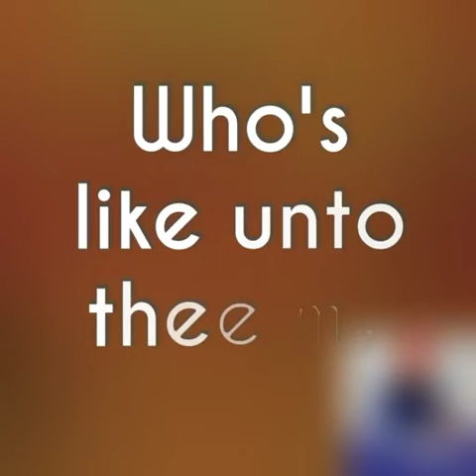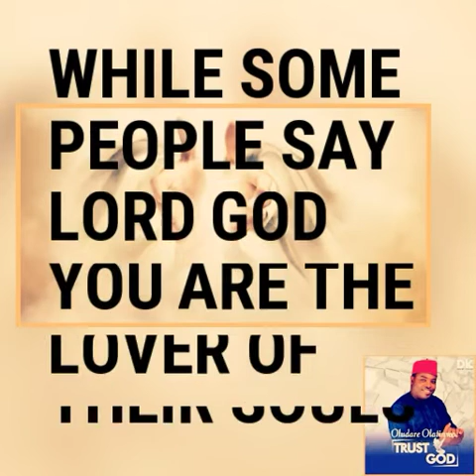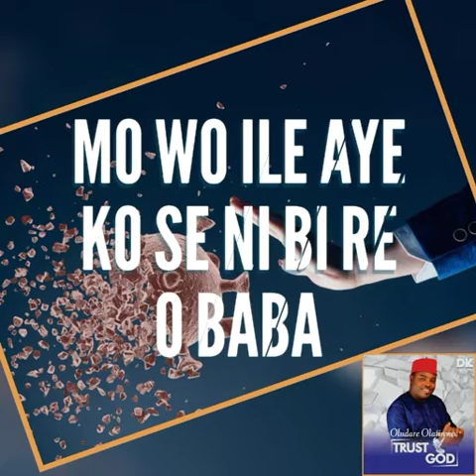No One Else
Jehovah reigns over all! He is worthy to be trusred and praised. Hallelujah